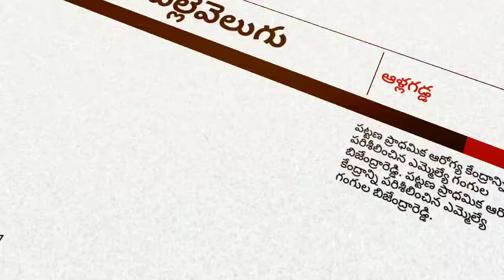పట్టణ ప్రాధమిక ఆరోగ్య కేంద్రాన్ని పరిశీలించిన ఎమ్మెల్యే గంగుల బిజేంద్రారెడ్డి.